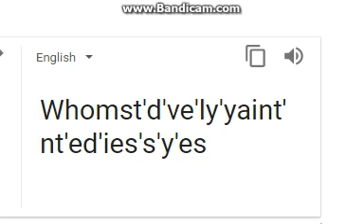how google pronounces Whomst'd've'ly'yaint'nt'ed'ies's'y'es